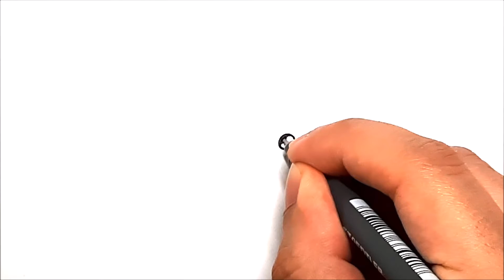Cómo dibujar un vampiro lindo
Divertirse ! ¿Qué te gustaría ver en el próximo video? Escríbelo en los comentarios

እንዴት እንደሚሳል
كيف ترسم
Ինչպես նկարել
necə çəkmək
nola marraztu
কিভাবে আকে
як маляваць
kako crtati
как да рисувам
ಹೇಗೆ ಸೆಳೆಯುವುದು
com dibuixar
сурет салу
sa unsa nga paagi aron sa pagkalos
mmene kudzatunga
如何画
如何畫
nzira yekukwevera
කොහොමද අඳින්නේ
그리는 방법
kako nacrtati
çawa bikujin
hvordan man tegner
ako kresliť
kako narisati
Kiel desegni
kuidas joonistada
Paano Gumuhit
kuinka piirtää
como deseñar
sut i dynnu
როგორ დავხატოთ
איך לצייר
hogyan rajzolj
esi ise
ווי צו ציען
cara menggambar
描く方法
cara nggambar
របៀបគូរ
ວິທີການແຕ້ມ
duci
kā zīmēt
kaip piešti
wéi zeechnen
како да црташ
എങ്ങനെ വരയ്ക്കണം
kif tfassal
me pehea ki te utu
कसे काढावे
хэрхэн зурах
څنګه رسم
چطوری طراحی کنیم
jak narysować
ਕਿਵੇਂ ਖਿੱਚਣਾ ਹੈ
кантип тартат
cum să atragă
как нарисовать
le auala e faalatalata
Како цртати
ho hohela joang
ڪئين ٺاهيو
வரைவது எப்படி
jak kreslit
ఎలా గీయాలి
nasıl çizilir
як намалювати
indlela yokudweba
indlela ukudweba"